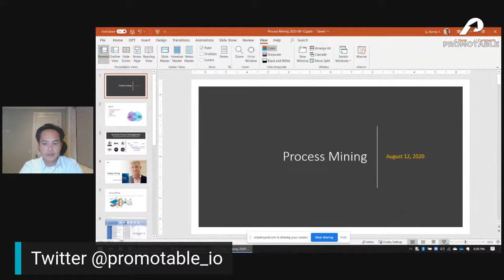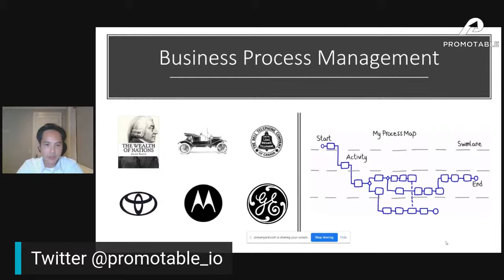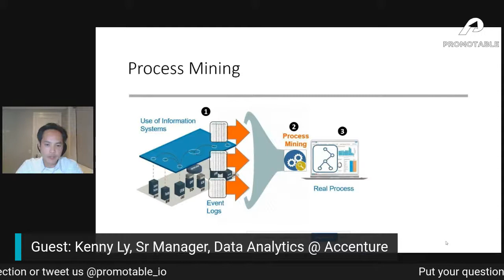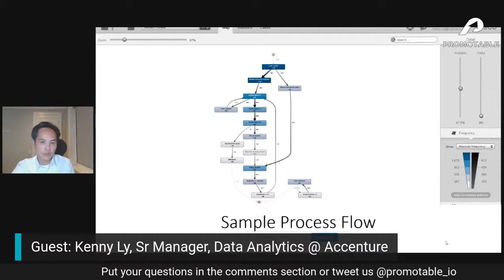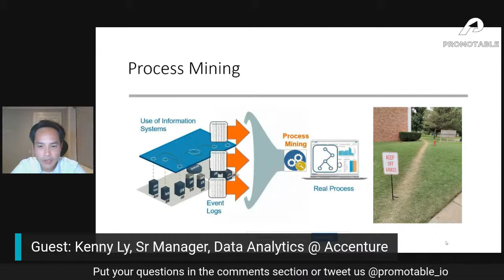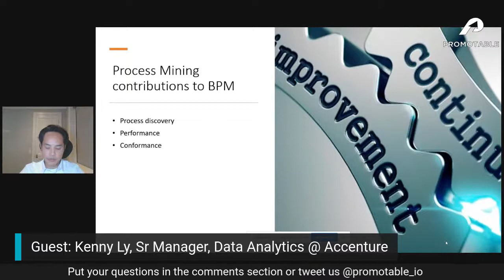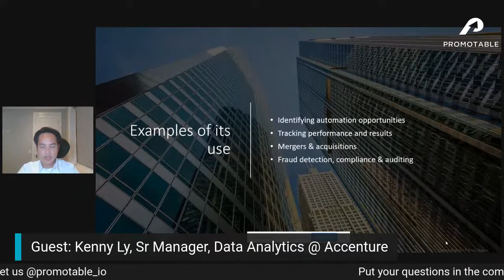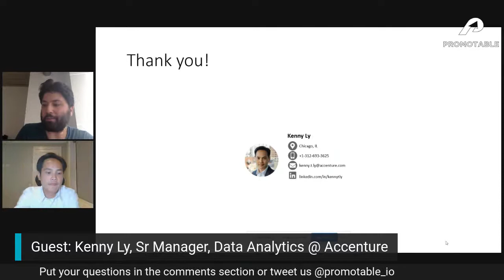Data to Action: Process Mining with Accenture’s